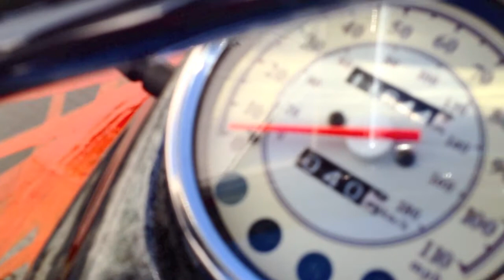The COBRA - Moto Love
This is a short video about my motorcycle, set to music and done with an artistic eye. Enjoy.